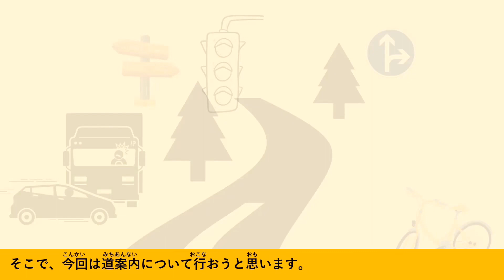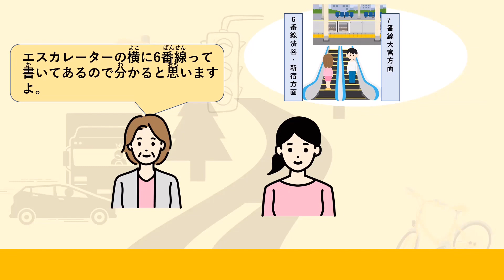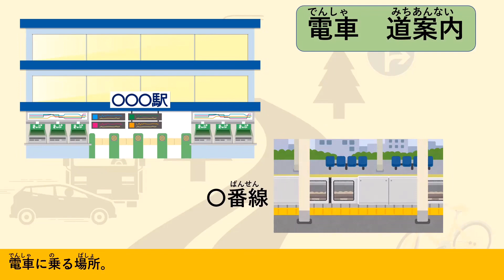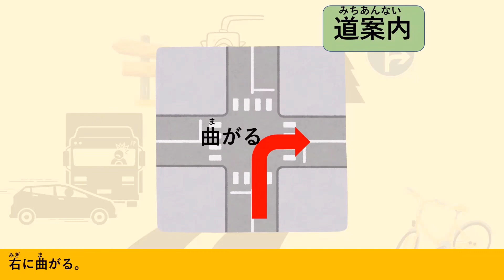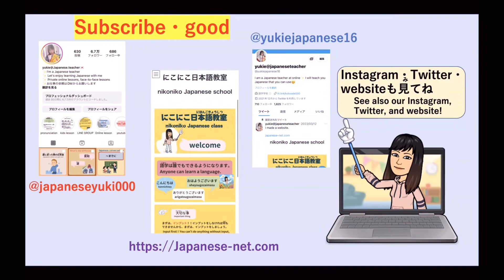Japanese conversation 【道案内（みちあんない）directions】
道案内（みちあんない）の日本語（にほんご）

directions

ーmy siteー
Japanese lesson

プロモーション依頼